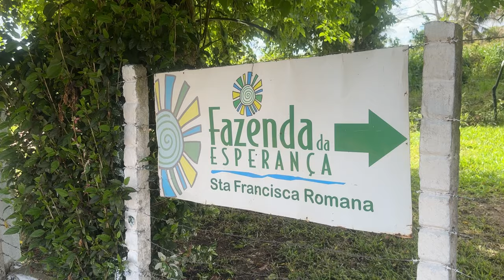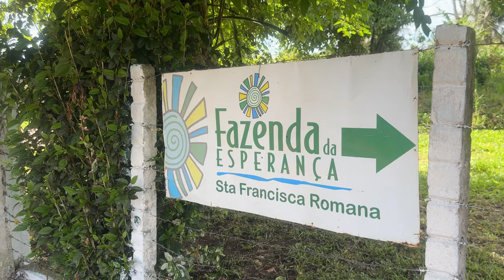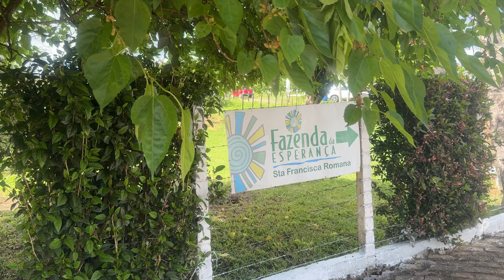CHEGAMOS A FAZENDA ESPERANÇA STA.FRANCISCA ROMANA EM LAGARTO - SE